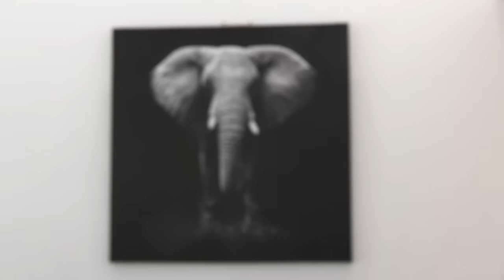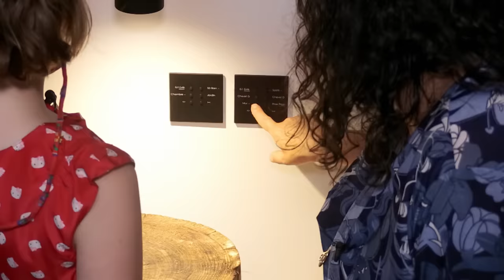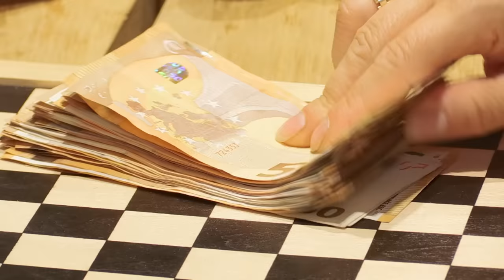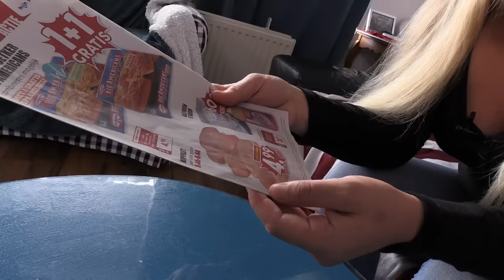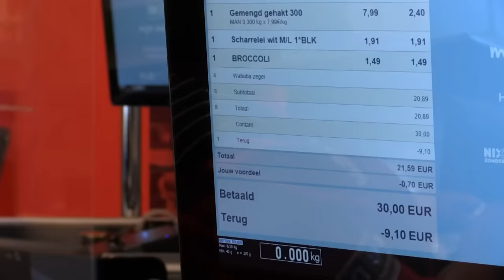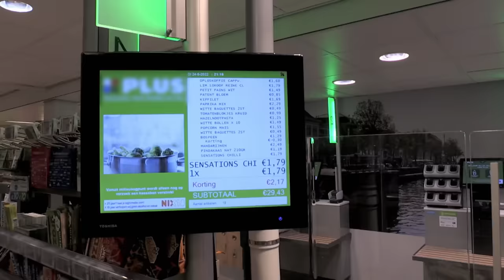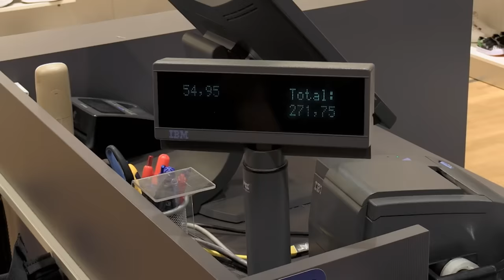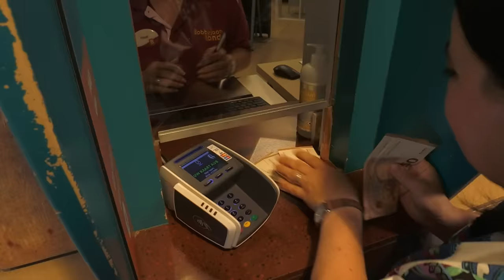DROOM KOMT UIT: gezin gaat voor DE EERSTE KEER naar PRETPARK! | Steenrijk, straatarm